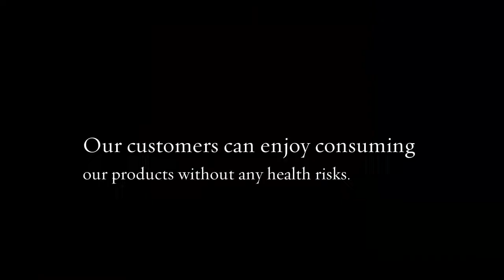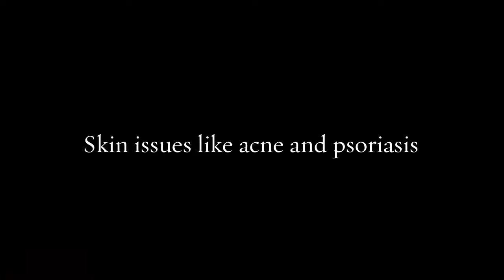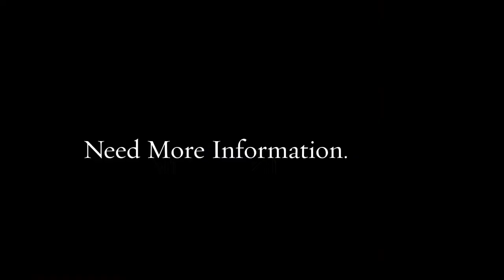CBD Gummies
Buy Cbd Gummies Online With The Best Deals Offer To Relieve Pain

Nevertheless, it is not only its curative attributes that have ignited such widespread interest in CBD in the past couple of decades. The CBD oil can also be nonpsychoactive (meaning it doesn't create the'high' associated with cannabis usage ), which makes it a safe and practical choice for patients who might worry about the ramifications of different cannabinoids like THC. Buy cbd gummies online that relief pain instantly.

Address : 250 Yonge Street, Suite 2201, Toronto M5B2L7